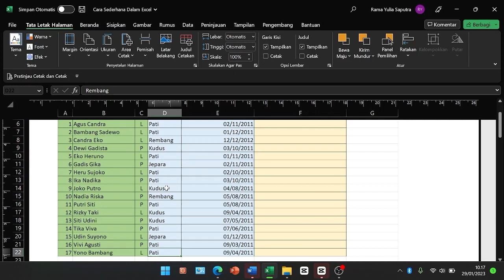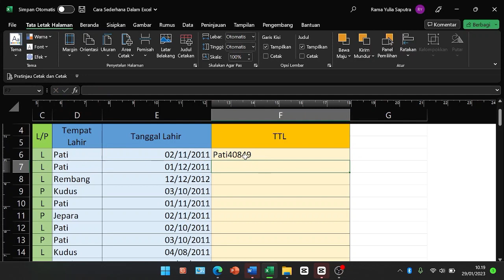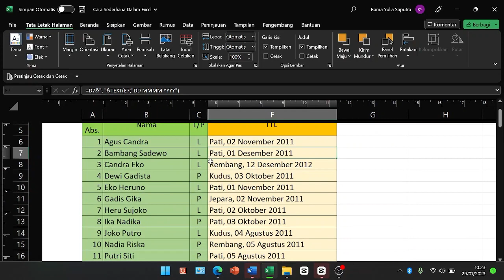Menggabungkan Kolom Tempat dan Tanggal Lahir di Excel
Tempat dan tanggal lahir, biasanya diinput pada dua kolom yang terpisah. Namun seringkali beberapa situasi mengharuskan kita memasukan kedua data ini kedalam satu cell. Lantas bagaimana cara menggabungkan tempat lahir dan tanggal lahir ke dalam satu cell secara otomatis? Di vidio kali ini saya bahas cara nyanya..

Jika ada pertanyaan lain seputar Excel silahkan tulis di kolom komentar.